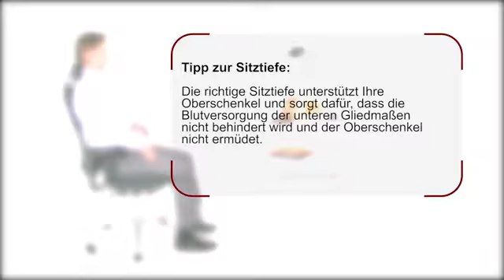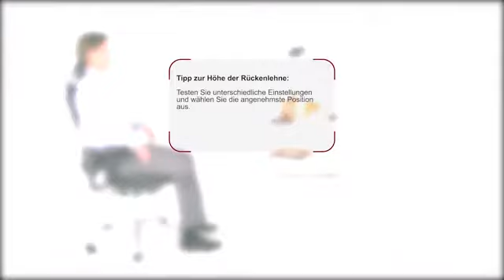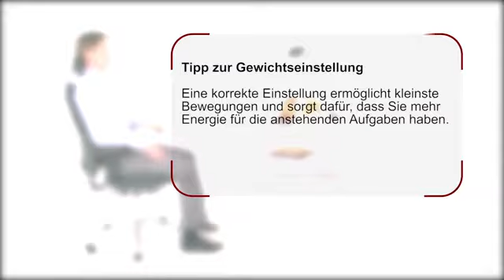RH | Mereo | User Guide (DEU)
Suchen Sie Ratschläge und eine Anleitung, wie Sie Ihren RH Stuhl optimal nutzen können?

In unserer Bedienungsanleitung lernen Sie alle Funktionen kennen und lernen wie Sie Ihren Stuhl optimal auf Ihre individuellen Bedürfnisse einstellen können.